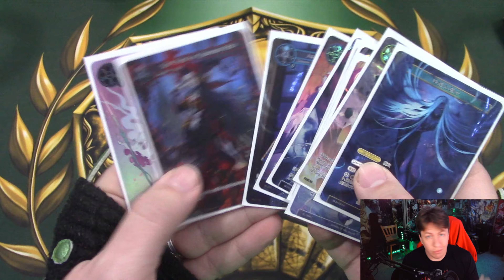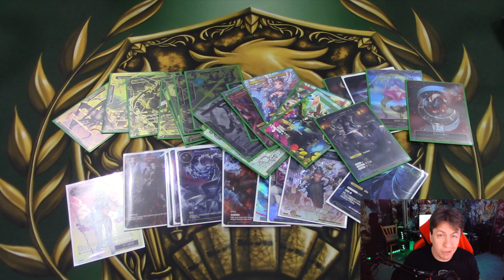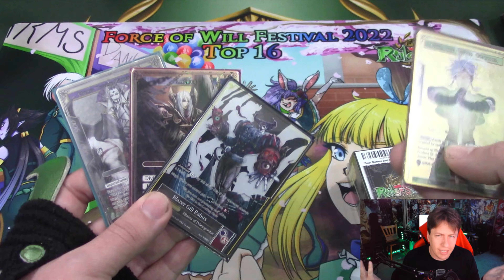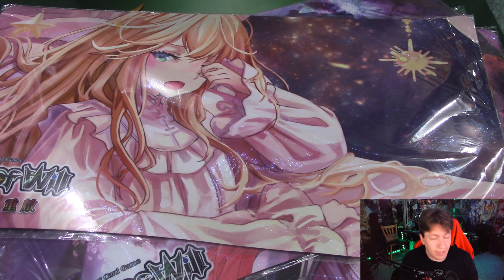The Festival Has Begun! Force of Will Festival 2022 Event Announcement!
The time has come Rulers! FoW Fest 2022 is coming soon and you are NOT going to want to miss it. This will be an amazing event for new players, old players, people just wanting to enjoy FoW or check out what this wonderful community has to offer! Don't miss out!

IF YOU WANT TO REGISTER AND CAN'T MAKE IT: Email a copy of your receipt from odyssey to and we will mail your stuff to you after the event (even internationally!)

Odyssey Games provides preorders for upcoming Force of Will and other TCG sets, and they are the amazing sponsor of our wonderful channel!

CarddoDoko is a wonderful new sponsor of the channel, offering preorders and promos for Rulers in the international community!